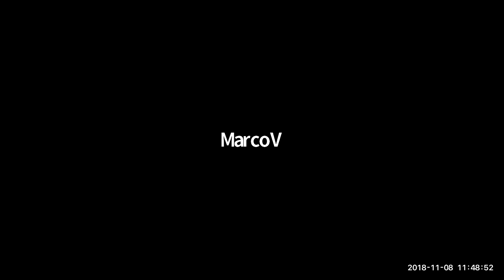Journey to Supermind: The Life Divine, by Sri Aurobindo – Session #22 (Early)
Matteo, Flo, Marco Masi, Marco Morelli, Tony, and Doug

## Reading
The Life Divine, Ch. XXVIII – The Divine Life

## Background

Hosted by Metapsychosis.com, ‘Journey to Supermind’ is a series of reading/writing and creative/spiritual practice group events dedicated to the philosopher, poet, integral yogi, and spiritual revolutionary Sri Aurobindo.

In this weekly series running from June to November 2018, we are reading his magnum opus of evolutionary metaphysics, The Life Divine, while creating a field for exploring his poetic and literary works (e.g., Savitri); political and historical thought (e.g., The Human Cycle); and practical teachings on human transformation, or Integral Yoga (e.g., The Synthesis of Yoga).

## Support our Open Collective